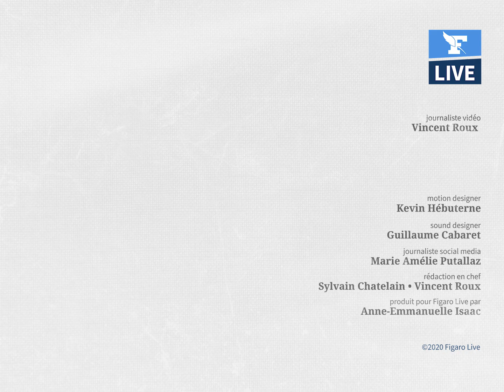Lamine Gharbi : «Dans les cliniques, vous serez soignés en toute sécurité»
Président de la fédération de l'hospitalisation privée,  Lamine Gharbi tire la sonnette d'alarme. Cancers, maladies cardiaques : il est urgent que les patients retrouvent les chemins des cliniques pour se faire soigner, après la crise du COVID.